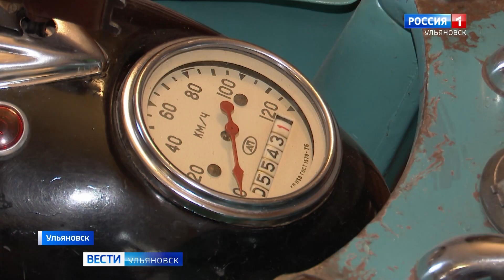Ульяновец коллекционирует ретро-мото-технику СССР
Владелец автомастерской Resto Brothers Сергей Шишов коллекционирует ретро-мототехнику. Собирает по всей стране и дает машинам новую жизнь. Все мотоциклы и мопеды на ходу. О любви и ностальгии к советской технике — репортаж Маргариты Матюшинской.